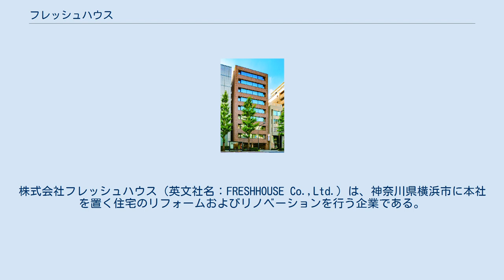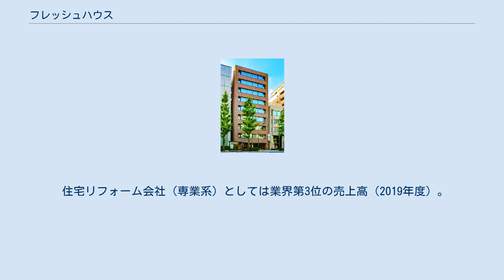フレッシュハウス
株式会社フレッシュハウス（英文社名：FRESHHOUSE Co.,Ltd.）は、神奈川県横浜市に本社を置く住宅のリフォームおよびリノベーションを行う企業である。
 フレッシュハウスは、首都圏を中心に愛知県、福岡県など1都7県に31店舗を展開するリフォーム会社で、損害保険事業を行う損害保険ジャパン株式会社を中核とするSOMPOホールディングスのグループ会社である。
同グループにおいて、住宅リフォーム事業は戦略事業と位置付けられており、また同グループが目指している「安心・安全・健康」をひとつなぎで支える多様な事業領域のひとつとなっている。
創業以来の累計工事件数は約14万件（2021年8月までの実績）、戸建およびマンションのリフォームおよびリノベーションがコア事業であるが、SOMPOホールディングスのグループ会社となった2015年以降は火災保険に関連した原状回復工事やグループが保有するオフィスビルの改修工事も請け負っている。
 住宅リフォーム会社（専業系）としては業界第3位の売上高（2019年度）。
神奈川県内に本社を置く住宅リフォーム会社（専業系）としては14年連続で売上高第1位（2019年度）。
リクルート・オージーキャピタル・NTT東日本・NTT西日本が出資するリフォーム紹介ウェブサイトの最大手「ホームプロ」の加盟店ランキング（2019年度成約金額および成約数）では東日本第1位となっている。
 出典 出典